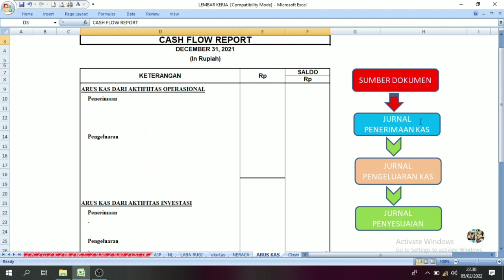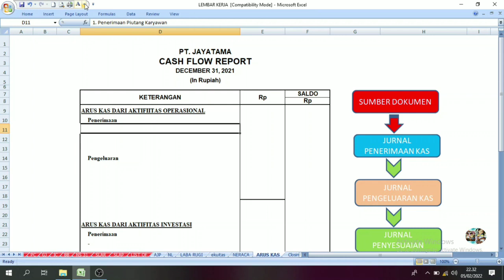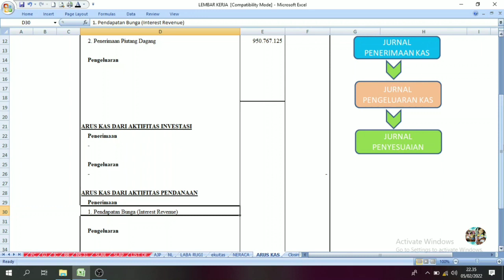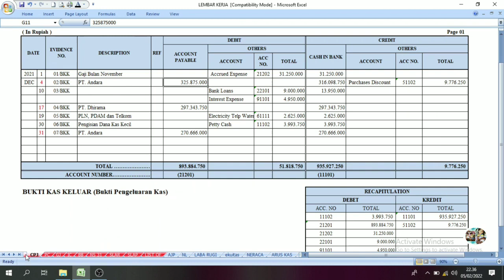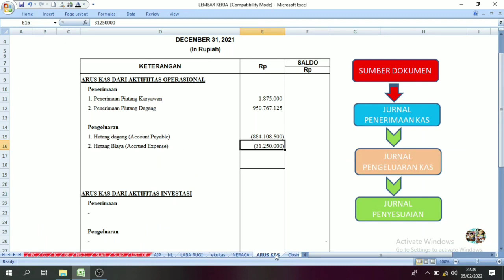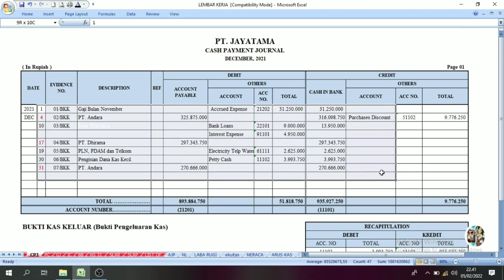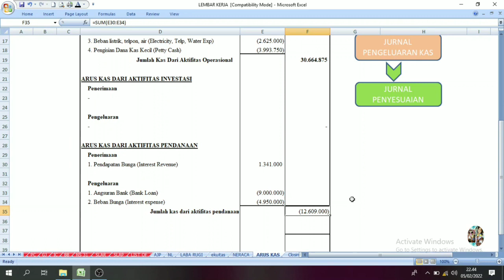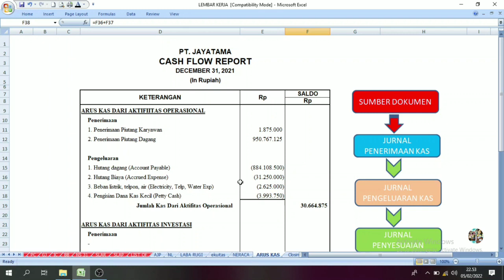UKK 2022 P.2 (PT. JAYATAMA) || Laporan Arus Kas (Cash Flow) || Part. 7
Pengertian laporan arus kas adalah atau sebuah perincian yang menunjukkan jumlah pemasukan dan pengeluaran dalam suatu periode tertentu.

Arus kas dalam keuangan bisnis dan keluarga memiliki sedikit perbedaan. Jika keuangan keluarga arus kas yang dimaksud adalah cash basis.

Sedangkan, dalam keuangan bisnis terdapat cash basis dan accural basis.

Biasanya, pengertian laporan arus kas adalah meliputi jumlah kas yang diterima.